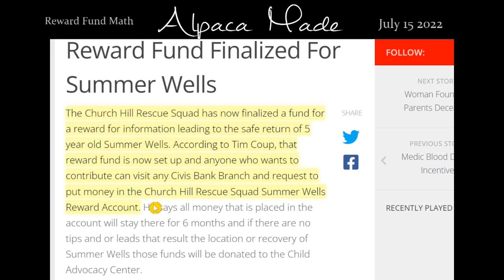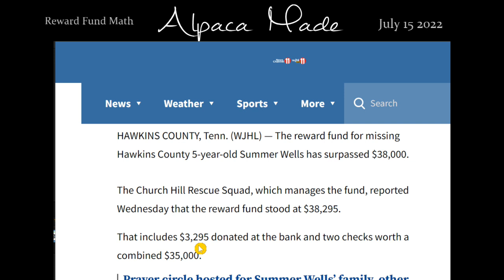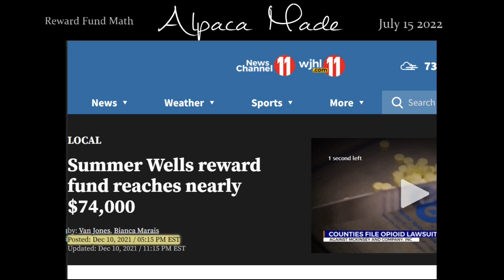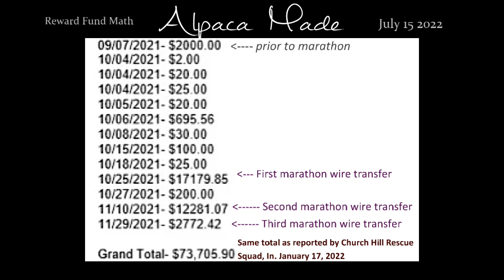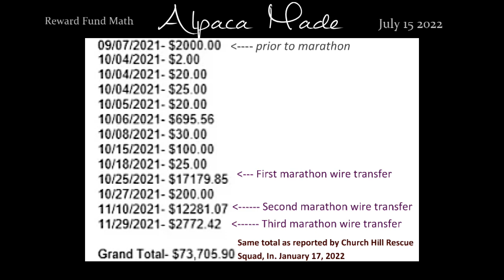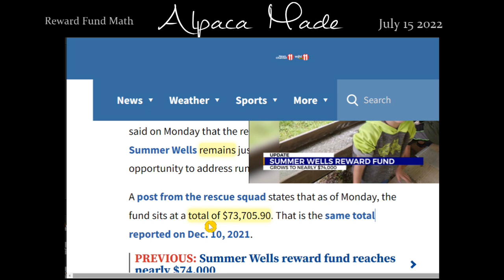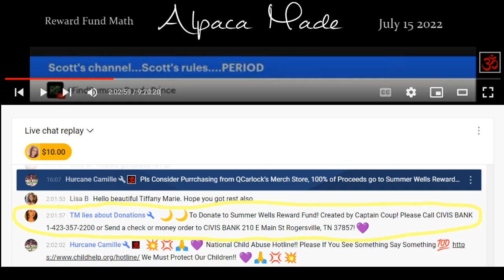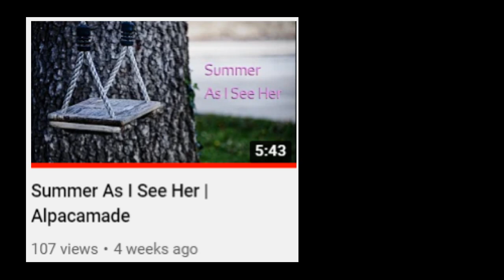Summer Wells Reward Fund Math | Alpacamade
This is probably the fourth time I've showed the figures for the Summer Wells Reward Fund Marathon. There is a substantial link list below showing all my sources. Probably the last time I will go over this information in this format.